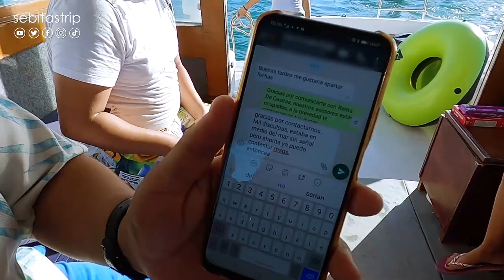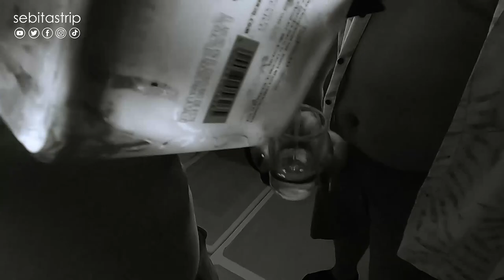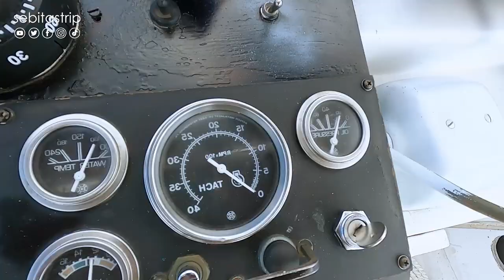🌎🧜‍♂️24 HORAS DE VIAJE EN YATE POR ISLA ESPÍRITU SANTO + BALANDRA | @sebitastrip ​